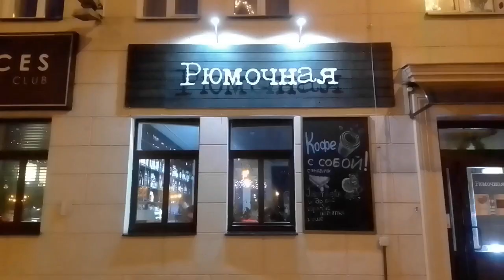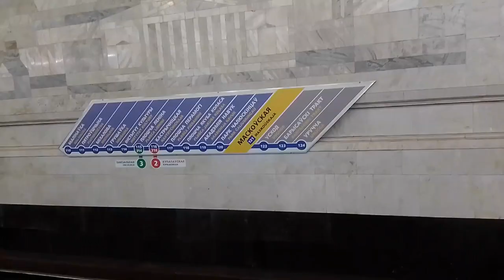Минск сегодня. Вечерний город. Minsk now. Belarus today